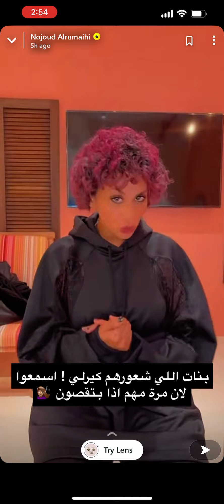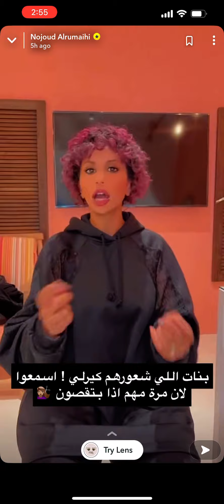قص الشعر على الجاف او الرطب كلام مهم جداً للي يبغى يقص شعره